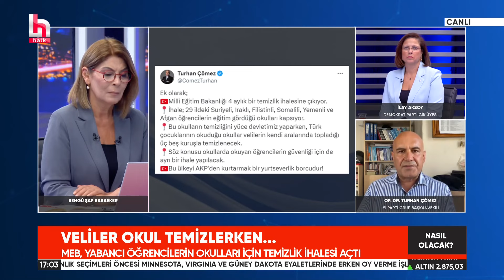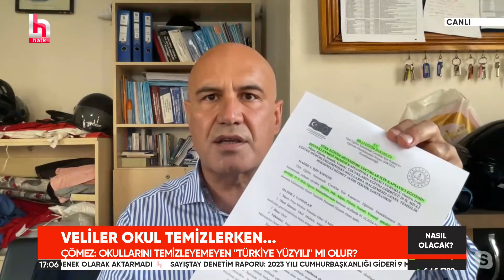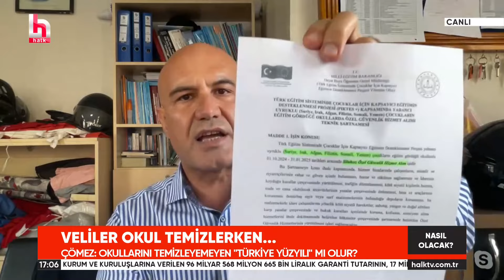Turhan Çömez'i hiç böyle görmediniz! Erdoğan'a tarihi isyan! "Batsın sizin 'Türkiye Yüzyılı'nız!"